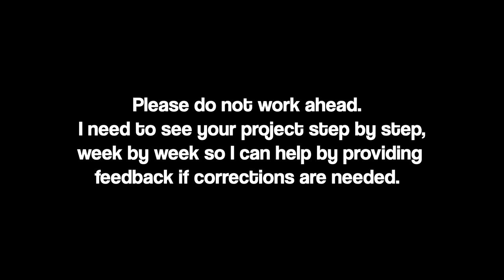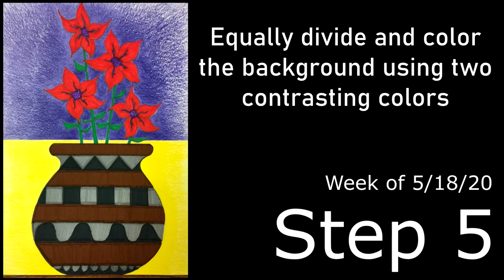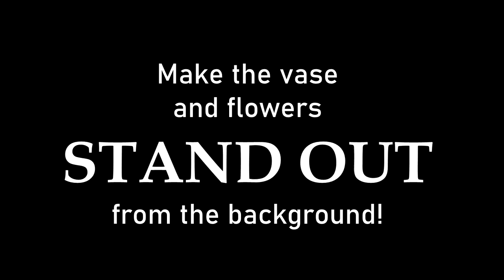Mr. Fleischer - Flowers and Vase Design Project